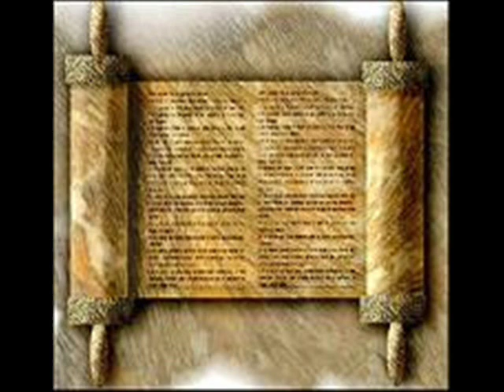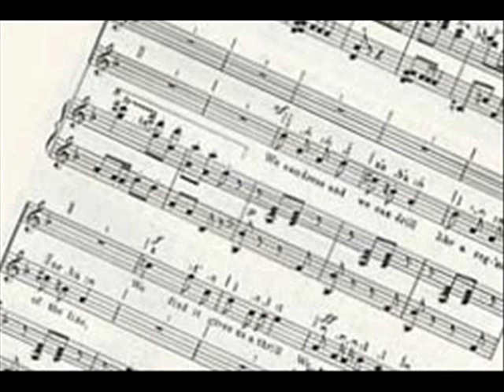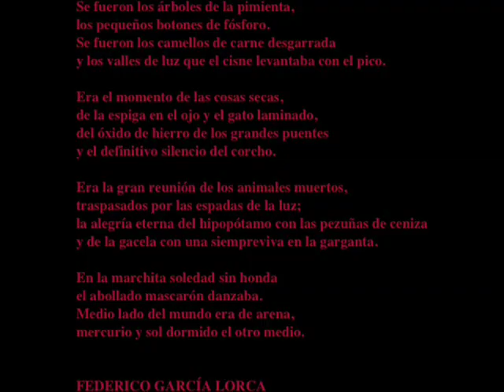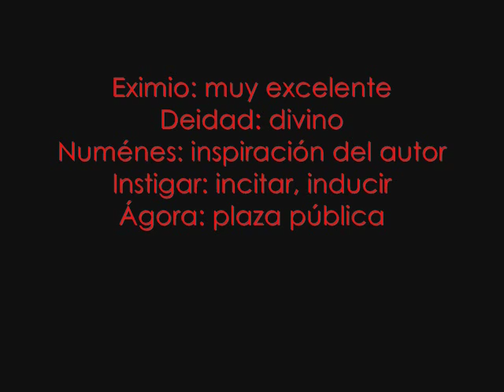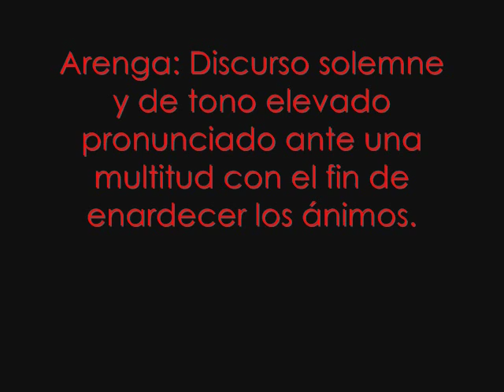La Odisea - Mini Documental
Proyecto escolar: Dar a conocer un libro elegido por los integrantes
Libro escogido: La Odisea

Integrantes:
-Alonso Abarca
-Felipe Delgado
-Sebastián Duarte
-Nicolás Pereda
-Ismael  Venegas

I medio C            Liceo Salesiano Camilo Ortúzar Montt